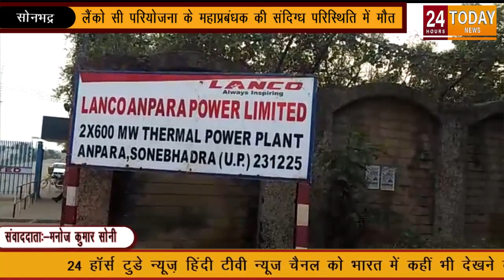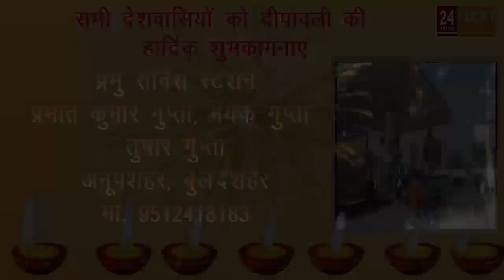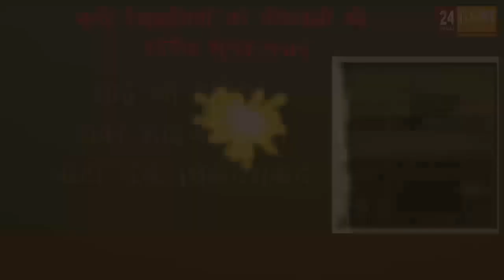4:45 PM तक की बड़ी खबरें | 24 Hours Today Breaking News